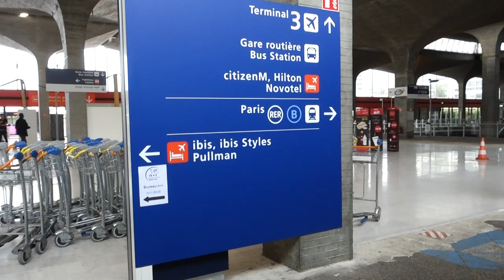Julie Europe 071